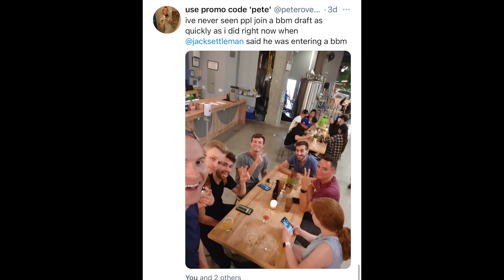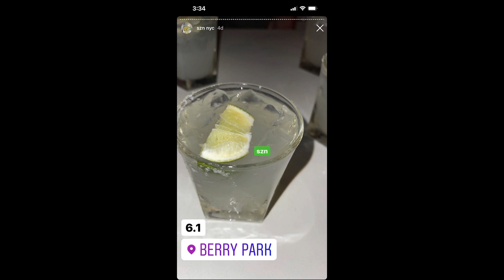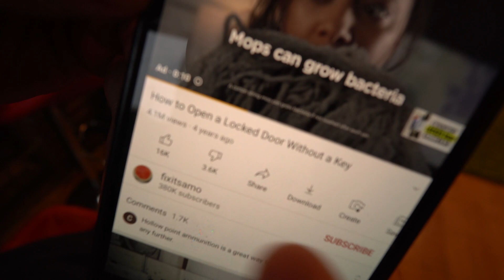We Are Trapped Inside HQ (Dog Days Ep.09)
draft with me on underdog fantasy app right here. for a free $25, use code “bdge” when you deposit $10 or more